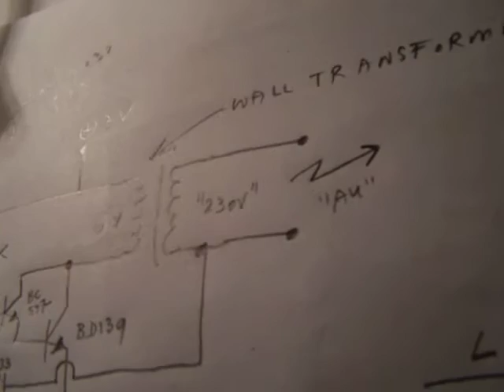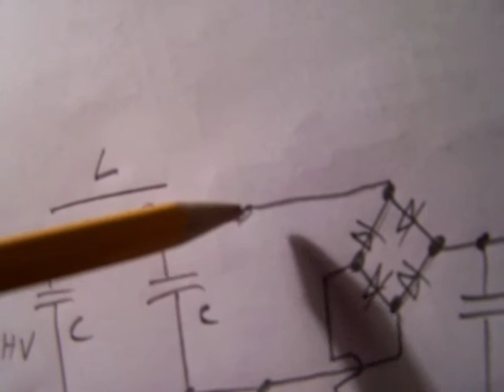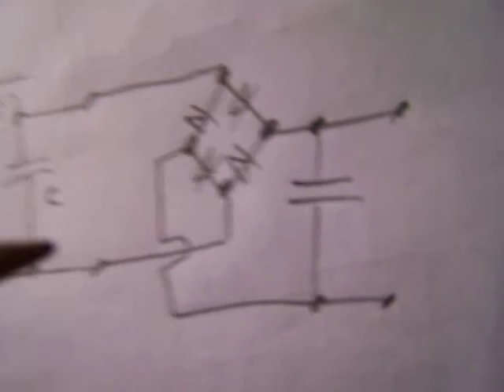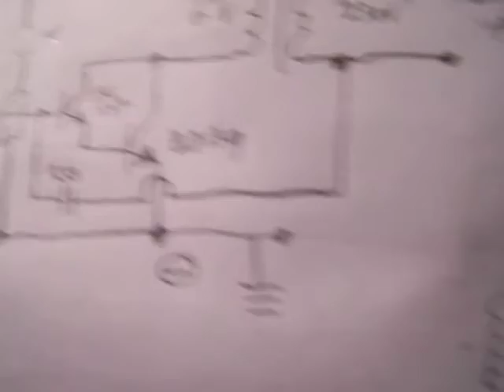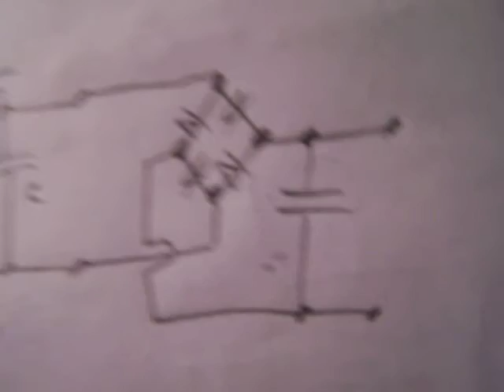High Voltage transformers, part 3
The third video from the series about High Voltage transformers. The circuit is only a demonstration circuit, though it works well and can be adapted to all kinds of transformers, even on high frequencies, like 16 KHz or 40 KHz or (much) more. Always set the working point properly in relation to the used transformer. More and well tested circuits in my book "Schematics 3, transistor switches, generators and CRT circuits", ISBN 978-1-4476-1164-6. Author Ko Tilman, available on the Lulu website. Please watch video 1 from the series (and the textbox) to see how to get the circuit "working". The right connection from the leads of the transformer is very important in a self oscillating system (right phase shift and phase to the transistor base).